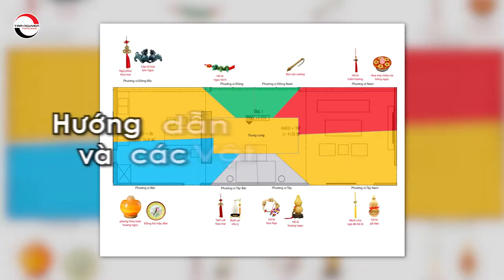Kích tài lộc với bộ hồ sơ phong thủy nhà xây mới | kientrucpttn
Tên Video: Kích tài lộc với bộ hồ sơ phong thủy nhà xây mới | kientrucpttn
▶ Dịch vụ cung cấp:
1. Tư vấn lập Hồ Sơ Phong thủy Nhà đang ở, Nhà chung cư, Nhà xây mới, Văn phòng làm việc, Thiết kế hồ sơ Kiến trúc Phong thủy
2. Tư vấn lập Hồ Sơ Phong thủy nhà máy, quy hoạch khu đô thị
3. Tư vấn lập Hồ Sơ Phong thủy nhà thờ, đình, chùa, miếu, phủ
4. Tư vấn Thiết kế đặt để mồ mả âm trạch
5. Dịch vụ xem ngày Cưới hỏi, Động thổ, Đổ mái, Nhập trạch, Khai trương, Mua xe, Ngày giờ sinh, Sim số phong thủy.
6. Dịch vụ Khai Quang, điểm Cốt, nạp Khí cho vật phẩm Phong thủy
7. Lập Hồ sơ Tư trụ - Bát tự Cao cấp, Tứ trụ - Bát tự Trọn Đời, Tứ trụ Bát tự Hôn nhân, Tứ trụ - Bát tự Tính danh, Tứ trụ - Bát tự Nhân duyên
8. Cung ứng, sản xuất, chế tác các Vật Phẩm, Pháp khí, Pháp cụ Phong thủy
9. Tài liệu, sách Văn hóa phương đông, Ứng dụng App – WebApp, Đào tạo Phong thủy, Tứ trụ, Dịch học, Tử vi, Tướng học
10. Cung cấp các khóa học trực tuyến và đào tạo tại chỗ về Phong Thủy, Tứ trụ, Dịch học, Tử vi, Tướng học.
▶ Địa chỉ Công ty TNHH Kiến Trúc Phong Thủy Tam Nguyên:
- Hà Nội: Số A12/D7, Ngõ 66 Khúc Thừa Dụ, quận Cầu Giấy.
- Quảng Ninh: Số 81 Đ. Nguyễn Văn Cừ, P. Hồng Hải, TP. Hạ Long.
- Đà Nẵng: 134 Điện Biên Phủ, Q. Thanh Khê, TP. Đà Nẵng.
- TPHCM: Số 38 Hoàng Văn Thụ, Phường 9, Quận Phú Nhuận.
- Cần Thơ: 71 Ngô Quyền, P. An Cư, Q. Ninh Kiều, TP Cần Thơ.
Cảm ơn các bạn đã theo dõi và ủng hộ Kiến Trúc Phong Thủy Tam Nguyên